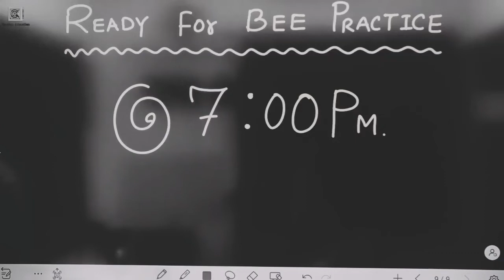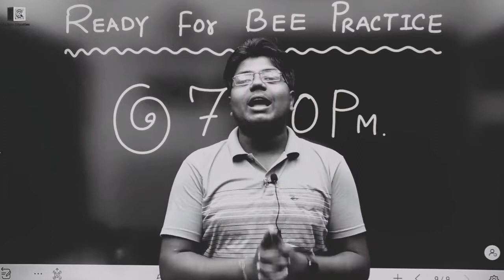Ready for Practice || BASIC ELECTRICAL || SUBJECTWISE TEST-01@7:00PM